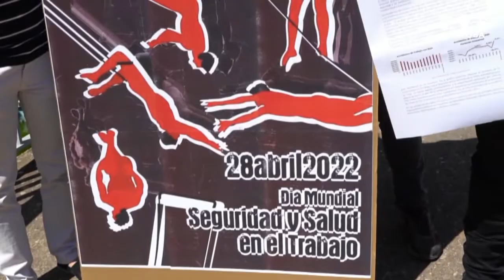Que no penda de un hilo.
CGT por el cumplimiento de la Ley de Prevension de Riesgos Laborales